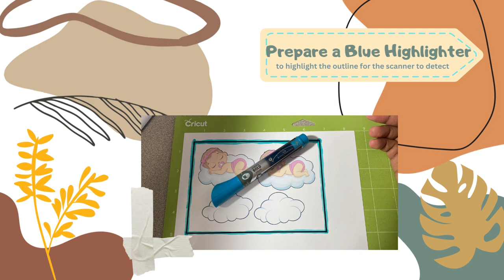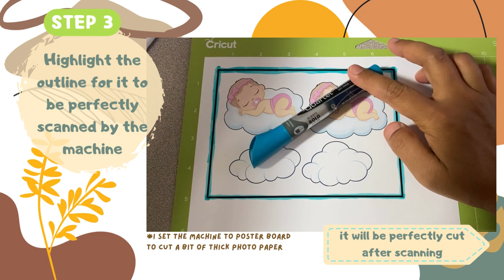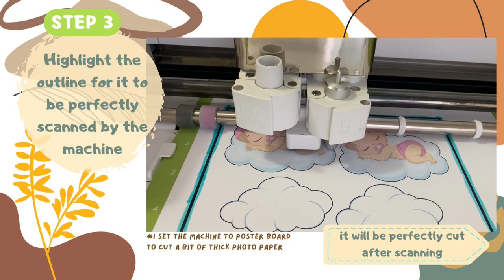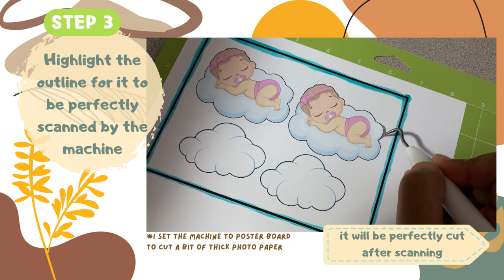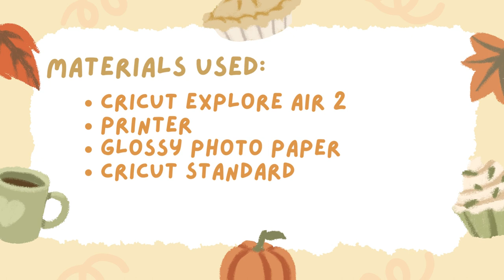Cricut Hack: How to Perfectly Cut Glossy Photo Paper in Cricut Machine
Hi everyone! I saw a lot of beginners learning how to perfectly cut glossy photo paper.

Materials used:
Cricut Explore Air 2
Printer
Glossy Photo Paper
Cricut Standard grip adhesive mat (Green)
 Blue Highlighter